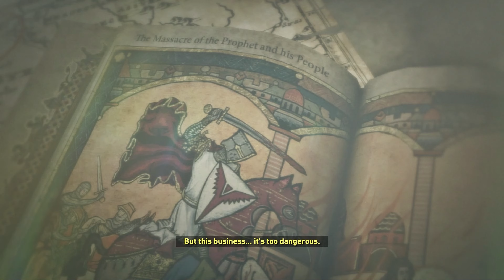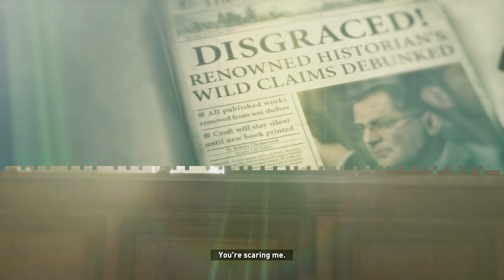Rise of the Tomb Raider Playthrough - Part 2 - No commentary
Lara uncovers an ancient mystery that places her in the cross-hairs of a ruthless organization known as Trinity. As she races to find the secret before Trinity, the trail leads to a myth about the Lost City of Kitezh. Lara knows she must reach the Lost City and its hidden secrets before Trinity. With that, she sets out for Siberia on her first Tomb Raiding expedition.